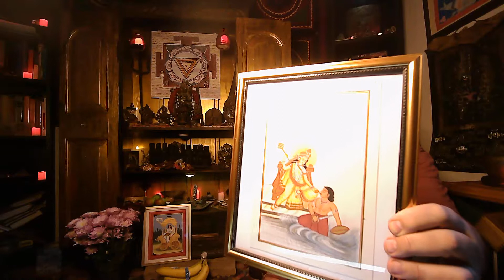Navaratri Day 7 Puja to Dhumawati and Badlamukhi Todala Tantra Chapters 7 & 8